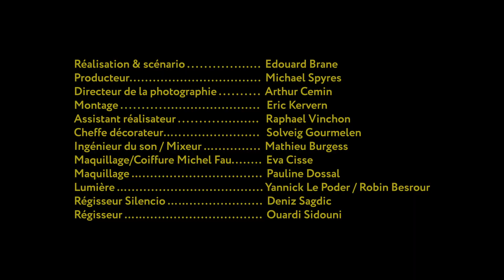Stella – Michael Spyres in Offenbach: Les Contes d'Hoffmann (The Legend of Kleinzach)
Hoffmann is in love with three women – Olympia, Antionia, and Giulietta – and dreams about them in a bar.

Loosely inspired by the cinematic universe of David Lynch, Stella is a short film conceived for the American tenor Michael Spyres. Internationally recognized as one of the greatest (bari)tenors of his generation, Michael Spyres played the role of the poet Hoffmann in Jacques Offenbach's famous posthumous opera, Les Contes d'Hoffmann. In his album BariTenor released by Warner Classics & Erato, Michael Spyres performs the aria "The Legend of Kleinzach" from the same opera. The film Stella aims to present this famous aria to a wider audience by using the codes of David Lynch's aestheticism, inspired by his most famous works, from Mulholland Drive to Twin Peaks to Blue Velvet. This original film is a new artistic proposal to discover the world of opera in a new way.

Librement inspiré de l’univers cinématographique de David Lynch, Stella est un court-métrage conçu pour le ténor américain Michael Spyres. Mondialement reconnu comme l’un des plus grands (bary)ténors de sa génération, Michael Spyres a incarné à travers le monde le rôle du poète Hoffmann dans le célèbre opéra posthume de Jacques Offenbach, Les Contes d’Hoffmann. Dans son album « BariTenor » paru chez Warner/Erato, Michael Spyres interprète l’air « La légende de Kleinzach » tiré du même opéra. Le film Stella a pour objectif de présenter cet air célèbre à un public large en utilisant les codes propres à l’esthétisme de David Lynch en s’inspirant de ses oeuvres les plus connues, de Mulholland Drive à Twin Peaks, en passant par Blue Velvet. Ce film original est une nouvelle proposition artistique afin de permettre de découvrir l’opéra différemment.

CREDITS:
A film written and directed by Edouard Brane
Produced by Michael Spyres
Music by Michael Spyres, the Orchestre Philharmonique de Strasbourg, Marko Letonja, and the Choeur d’Hommes de l’Opéra National du Rhin